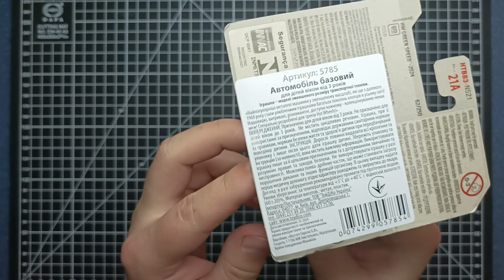Unboxing Hot Wheels GMC Hummer EV